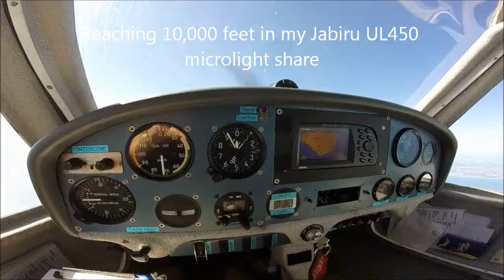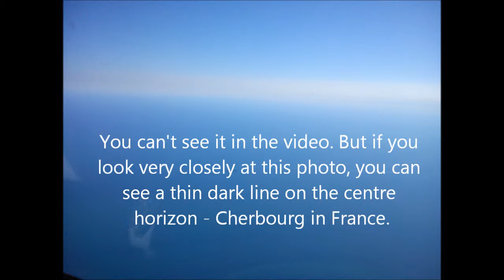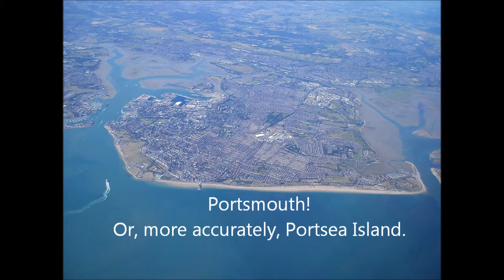Ten thousand feet over the Isle of Wight in a small plane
Best watched in 1080p, which you do by clicking on the * star/cartwheel icon on the bottom right hand side of the video, then clicking on the popup menu to the right of "Quality", and changing to 1080p HD.
Then click the broken square icon to the right of the star to make the video full screen (the escape key to the top right returns it to normal size).

I flew my light aircraft at 10,000 feet over the south of the Isle of Wight. That's 2 miles high.
The views were incredible, and I wish I had had an even better camera to capture them with.